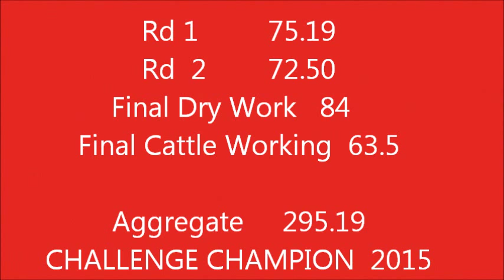Landmark 2015, Final Challenge, Felicity Burton & JR Elsola Rey.